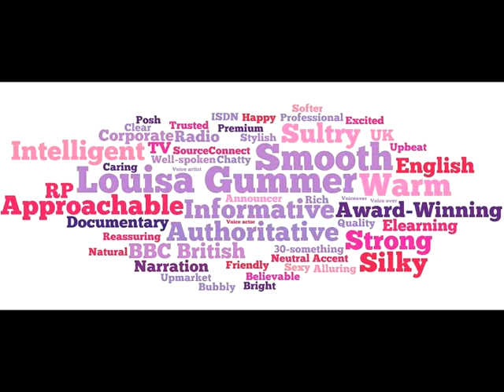First Choice Radio Ad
Radio ad for First Choice Holidays for the Heart network, with voiceover by Louisa Gummer